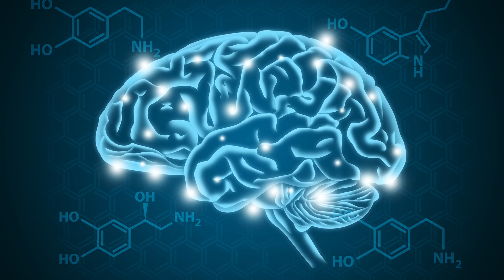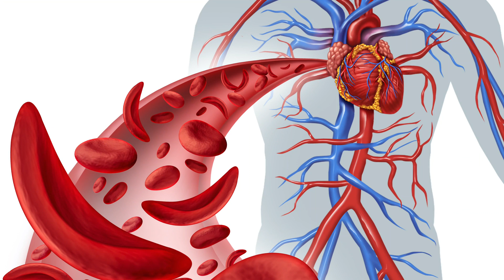What Does Nicotine Do to Your Body?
How does nicotine affect your body what side effects does it have on your health?

No, I’m not talking about how smoking affects your health. But what nicotine does to your body.

It’s important to know this because nicotine is being portrayed as an innocent, even healthy substance. Research shows otherwise.

In this video, you will learn:
- How nicotine affects different parts of your body, like your heart and lungs.
- How nicotine affects your baby if you’re pregnant.
-  What side effects nicotine has on the brain of adults and young adults.

The CBQ Method™, is a psychology based 4-stage method that removes your desire to smoke.

CBQ’s 4 quit smoking stages retrain your mind and body so that you can feel better without nicotine.

Resources and Links Related to/Mentioned in this Video

1. “Harmful effects of nicotine”
Research on: 1) Nicotine promotes the genesis of tumors 2) Nicotine affects the Central Nervous System and alters respiration.

2. “Nicotine and Gastrointestinal Disorders: Its Role in Ulceration and Cancer Development”

3. “The role of nicotine in the pathogenesis of atherosclerosis”

4. “Long-term Use of Nicotine Gum Is Associated With Hyperinsulinemia and Insulin Resistance”

5. “Effects of Nicotine During Pregnancy: Human and Experimental Evidence”

6. "Nicotine in Youth and Young Adults & Nicotine During Pregnancy"

7. “Nicotine Addiction 101: Everything You Need to Know about Nicotine”

8. "Nicotine Self-Administration Impairs Hippocampal Plasticity"

About Nasia Davos & CBQ Method

Our mission is to help all smokers become happy non-smokers.

Nasia (MBPsS) is an ex-smoker, author, TEDx speaker, Licensed Master NLP Practitioner with a BSc in Psychology and an MA in Psychoanalysis. She is a Certified NLP Life Coach, Smoking Cessation Practitioner Certified by NSCST, graduate member of the British Psychological Society and member of the Red Cross. Her extensive research on smoking cessation formed the CBQ Method that has helped thousands of smokers become happy non-smokers.